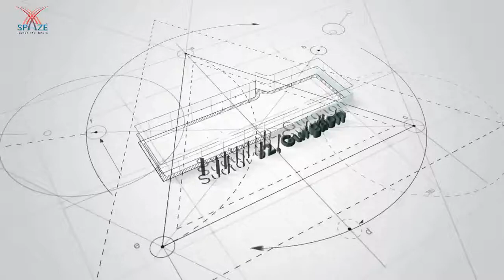Superstaar Returns in Multiplex Investment at Spaze Tristaar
Superstar Returns in Multiplex Investment Come Be Part of it  at Spaze Tristaar, Sector 92, Gurugram